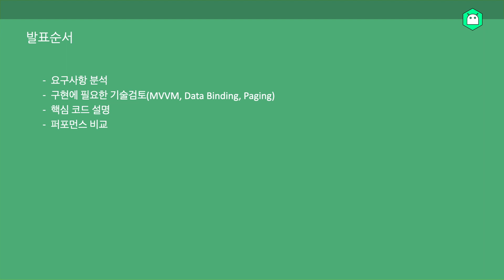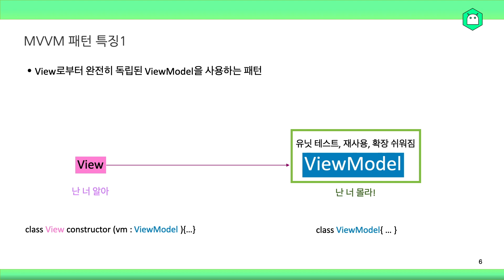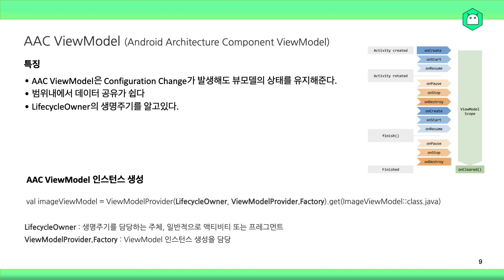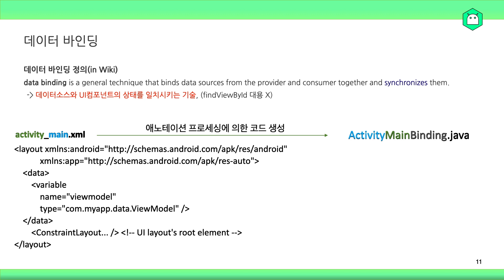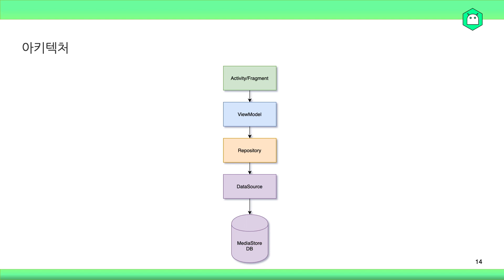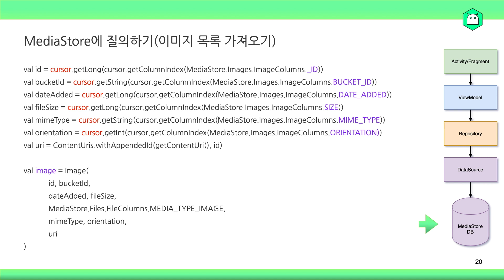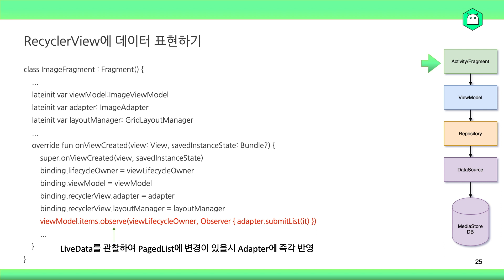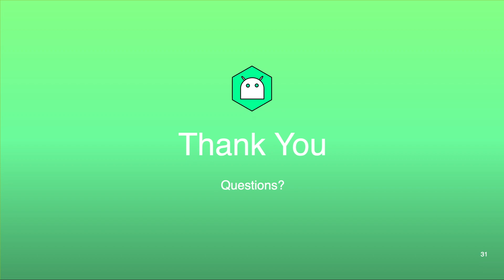MVVM과 Paging으로 수퍼 빠른 이미지 피커 만들기 - 찰스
Agenda
- 요구사항 분석
- 구현에 필요한 기술검토(MVVM, Data Binding, Paging)
- 핵심 코드 설명
- 퍼포먼스 비교